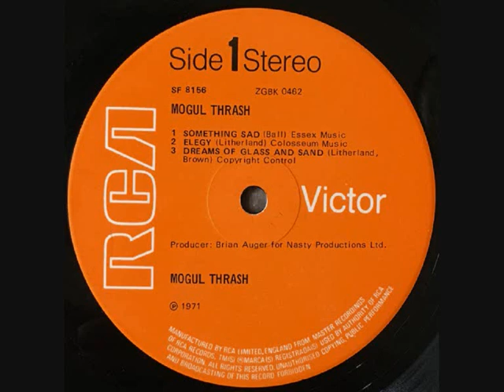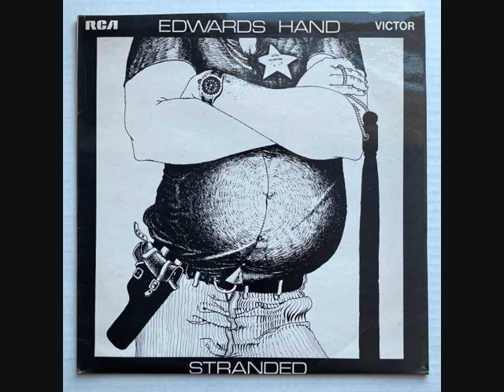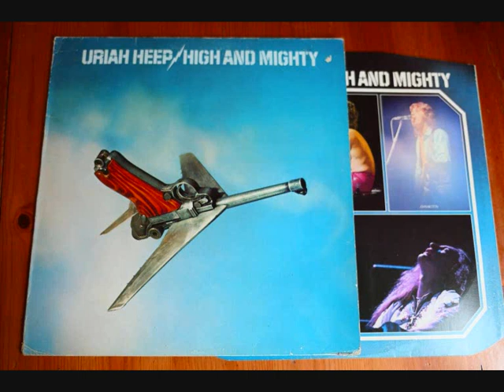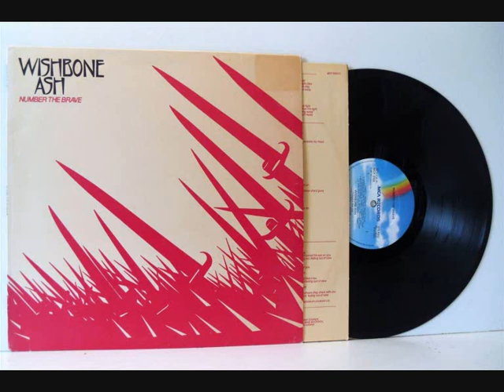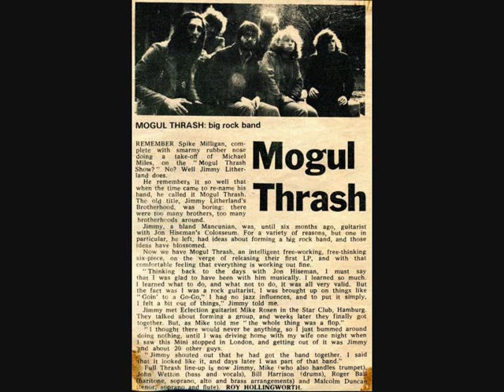MOGUL THRASH . 1971 UK . HEAVY PROG ROCK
1 /  ELEGY
LP : MOGUL THRASH . RCA RECORDS 1971 UK / JOHN WETTON